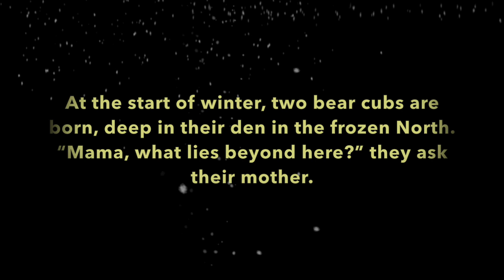You're Snug With Me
*Editor’s Choice – Children’s Previews by Fiona Noble* in The Bookseller

At the start of winter, two bear cubs are born, deep in their den in the frozen north. “Mama, what lies beyond here?” they ask. “‘Above us is a land of ice and snow.” “What lies beyond the ice and snow?” they ask. “The ocean, full of ice from long ago.” And as they learn the secrets of the earth and their place in it, Mama Bear whispers, “You’re snug with me.”

Reviews

‘Lyrical language and the mesmerizing illustrations, which grace the pages in swirls of subdued shades of blue, teal, and gold, combine in breathtaking beauty. From the creators of the equally reassuring You’re Safe with Me (2018), this is a heartwarming tribute to creatures of the Arctic that offers a gentle ecology lesson as well: “We should only ever take what we need.” — Maryann Owen, ALA Booklist, STARRED

‘Parental love, sound ecological advice, and breathtaking illustrations all in one.’ – Kirkus Reviews, STARRED

‘The book is a tribute to environmental awareness and cultivating a healthy respect for the fierce beauty of the frozen North. Golden hues mix with shades of indigo to depict a celestial polar sky and the diverse creatures living under it.’ – Foreword Reviews, STARRED

‘A heart-warming story of polar bears in the frozen north, with themes of family and the environment. A companion title to You’re Safe With Me, and Editor’s Choice in my May preview, this showcases the same intricate Indian-inspired art’ – Fiona Noble, Editor’s Choice – Children’s Previews (November), The Bookseller

‘Through atmospheric and beautifully written prose, and some truly dazzling illustrations, Chitra and Poonam guide us gently through a story of what it’s like to be a little one discovering your world for the first time. But not only that, there are so many elements to this story that will help children understand just how important the preservation of our planet is. Absorb yourself in a story that’s as snug and warm as your favourite winter blanket.’ – Phil May, Read It Daddy

‘A beautiful book that would make a wonderful present for those who have a love for the environment or a passion for beautiful illustration.’ – Emma Perry, My Book Corner

‘A perfect blend of wise words and stunning pictures that draws us right in close to the eternal bond between a mother and her children.’ – David Bedford, author of Birdy and Bou

‘Exhilarates and informs while imparting parental wisdom and love through the eyes of a child. A lovely book!’ – Floyd Cooper, award-winning author of The Blacker the Berry

‘A stunningly, beautifully illustrated story by the team of author Chitra Sounder and artist Poonam Mistry, “You’re Snug With Me” is set in the snowy landscapes of the frozen north and will prove to be an immediate and enduringly popular addition to family, daycare center, preschool, elementary school, and community library picture book collections for children ages 4 to 8.’ – Midwest Book Review

‘Breathtaking artwork and a beautiful story with a gentle environmental theme, this is a book to take in, to ponder, to read while snug with loved ones.’ – Danielle Davis, popular blog This Picture Book Life

‘You’re Snug With Me continues to explore parental love and the bond between mother and baby––not to mention features similar geometric illustrations––but this time we move from India to the frozen north. Chitra and Poonam prove themselves to be a powerful team who can keep their ideas fresh.’ – Mel Schuit, Let’s Talk Picture Books

‘Carefully chosen words cast a gentle spell over the reader. The distinctive illustrations in this one are sumptuous. Readers of all ages will be fascinated by the beautiful illustrations and I am looking forward to using it with older children to stimulate some interesting conversations and highly detailed drawings. I also think that this is a special picture book that deserves to be treasured as a bedtime favourite with younger children to inspire happy and imaginative dreams.’ – Karen Argent, The Letterpress Project

‘A must have for any child’s bookshelf. Poonam Mistry’s utterly gorgeous illustrations are endlessly fascinating and Chitra Soundar’s text is comforting and gently informative. With a conservation message that is never in your face this wonderful book would be treasured by anyone that you gift it to – keeping your own copy safe of course!’ – Bev Greenhithe, Goodreads reviewer

‘More than just a soothing bedtime story, You’re Snug With Me is an important environmental story as well. Beautifully lyrical prose and wonderfully unique illustrations.’ – Alex Baugh, Randomly Reading